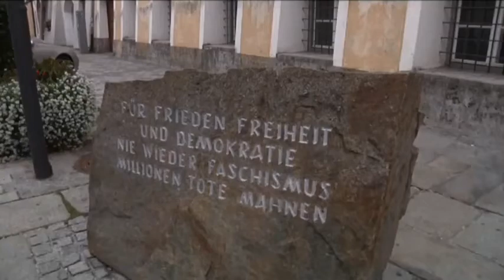Hitler's birth house may be up for rent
A proposal to rent apartments at Hitler's birth house in Austria is being met with opposition by neighbors and town residents who are uneasy about the building and its dark connection to Nazi Germany.  (Sept. 27)